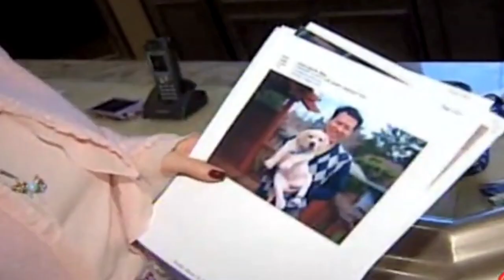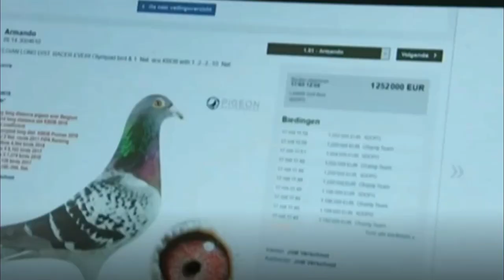Top 10 Expensive Animals in the World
The animals we choose as pets are often inexpensive, but there are some critters out there that hardly anyone can afford. From cloned individuals to extremely rare breeds, let's take a look at the 10 most expensive animals ever sold.

Turn on the bell for the latest notifications and updates. With that said lets jump right into today's video

Sir Lancelot Encore- the most expensive Labrador
In 2008, a Fort Lauderdale, Florida, family lost their beloved golden Labrador, Sir Lancelot, so they froze his DNA. That’s not what most people do when a pet passes away. Then again, most people can’t afford to spend $155,000 to have their pets cloned, either.The Otto family reached out to a South Korean cloning firm to have their dog recreated from the frozen remains. Apparently, the Ottos placed the winning bid in an auction by the biotech firm, which was looking for someone willing to pay for the company to try something new.The cloning of Lancelot was successful, and the family received a 10-week-old, 4.5 kilogram yellow Lab puppy a short time later. The new puppy, named Sir Lancelot Encore, was genetically identical to… well, to himself. He didn’t show up to an empty home as the Otto family had nine other dogs, 10 cats, four birds, and six sheep.To finance the cloning, Mrs. Otto had to sell several pieces of expensive jewelry. But she had no regrets about bringing her beloved Lancelot back from the dead.

Most expensive  Stag Beetle
Most people are happy to pay a lot of money to get rid of insects. But some collectors still look at creepy crawlies with interest rather than disgust.One species of beetle is so treasured that the rarest and largest of them can sell for thousands of dollars. The stag beetle is the most prized insect in Japan, and the big ones are incredibly rare. The species possesses bloodred mandibles alongside protruding antlers, which add to its value in the insect-adoring community.The most money ever paid for a stag beetle was around $ 90,500 in 1999. The purchaser, a 36-year-old company president, bought it at Wakuwaku Land, a Tokyo specialty shop.
The beetle was worth so much due to its size. The average stag beetle reaches about 5.1 centimeters l in length, but the one in question was about 7.6 centimeters, making it rare and desirable to collectors. It’s unlikely that another specimen will sell for more money because breeders have since found a more productive method for producing these insects.

Yorkshire Boar
When most people think of pigs, they think of sizzling bacon to pair with their over-easy eggs and toast. Pigs are also becoming more popular as pets, although one of the most expensive pigs ever sold at auction was definitely not a pet.In 2014, a Yorkshire boar or a male pig sold at auction for $270,000. The pig, raised by Western Illinois University School of Agriculture Associate Professor Mark Hoge and his family, sold for $267,000 more than the second most expensive animal in its class.The Yorkshire, or Large White, was initially bred for bacon but rose to prominence in the lean-meat category through the 1900s. Created by crossing the indigenous white pig of North England with the smaller, fatter, white Chinese pig, this breed is now the world’s most widely distributed.

Deveronvale Perfection
While most animals command a hefty price for their size or looks, some animals are expensive for their sperm. The latter is certainly true of Deveronvale Perfection, a pedigree Texel ram bred selectively via embryo transfer.A Texel is a lean meat sheep, and this one sold in 2009 for a whopping $ 270,000.